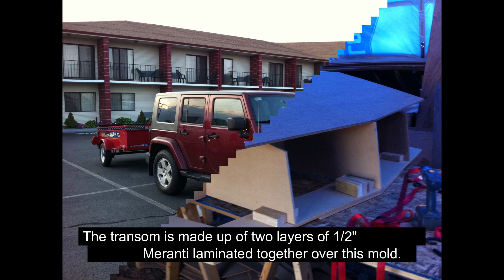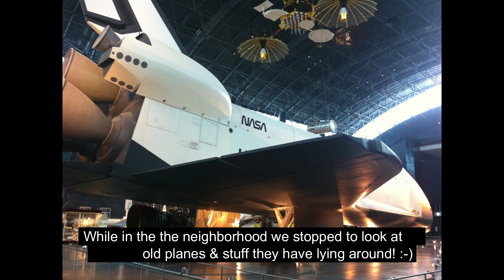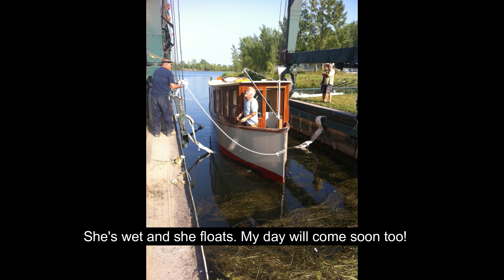FIBERGLASS LAMINATING bulkheads and transome with a side trip - slide show - Ep 69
Building a 31-1/2' Bateau.com TW28 plywood composite diesel trawler in my backyard.

In this update: In this episode we laminate the main cabin aft bulkhead, prepare the transom form, take another mini-vacation for parts, see some sights and watch my buddy, Peter launch hs new boat.

Just a note that any ads that appear before, during or after this video do not generate any revenue for our channel. We currently do not have enough subscribers or watched hours to qualify for that.

Yours Aye!

Chapters:

0:00 Opening Screen
0:30 Recap
0:60 Second Chapter